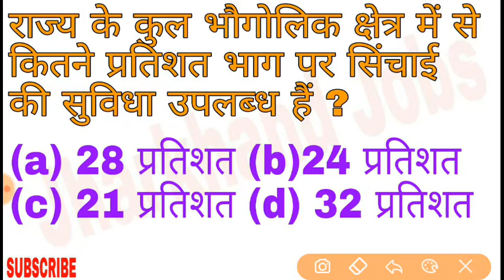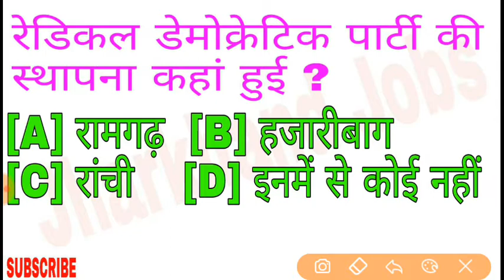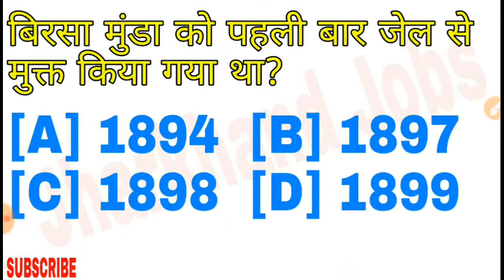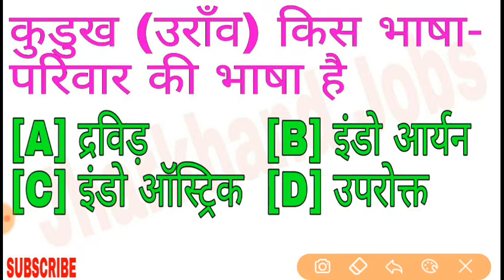Top-20 Questions Of Jharkhand GK || इसे जरूर रट लो || झारखंड संबंधित ज्ञान